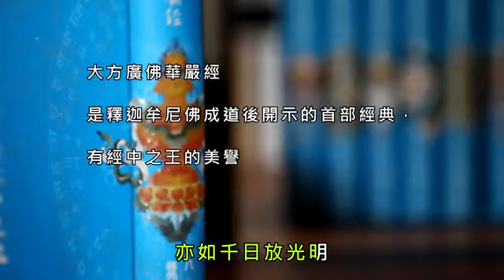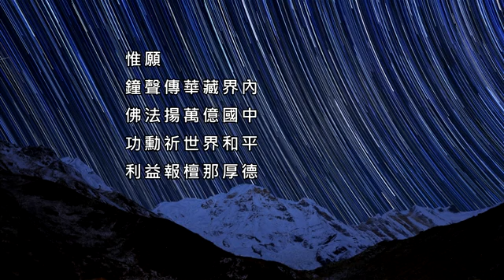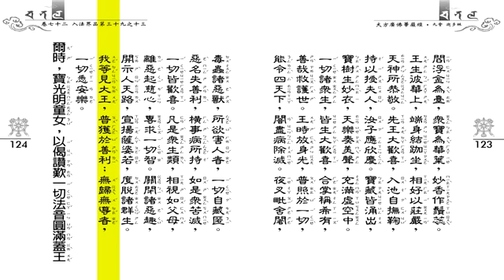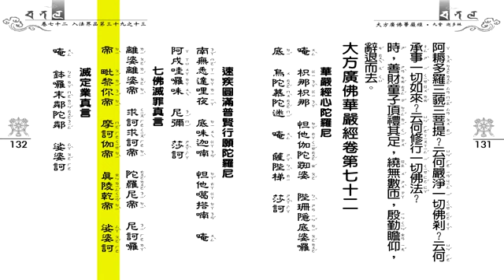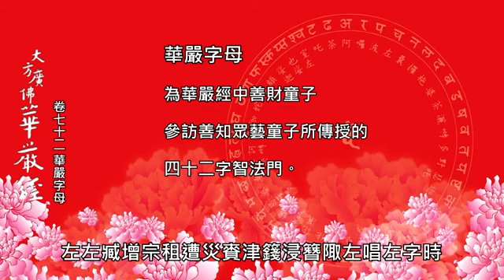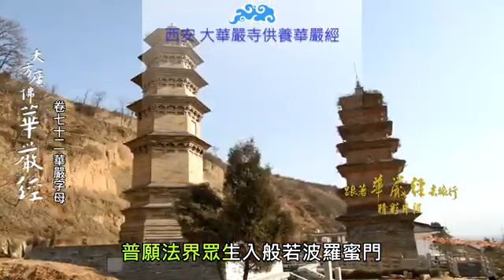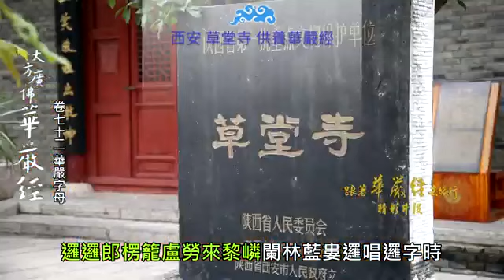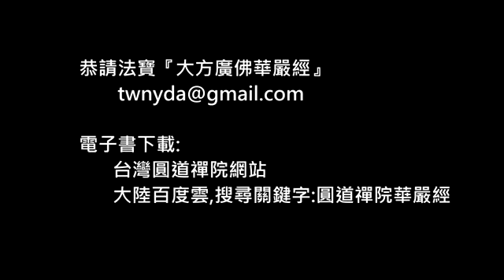大方廣佛華嚴經 卷72 寶嚴僧團恭誦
大方廣佛華嚴經 卷72 (第九會．入法界品第三十九之十三)
本影片內容：佛面讚  大方廣佛華嚴經卷72  華嚴經讚  華嚴字母讚   華嚴字母卷72(左 那 邏)  迴向

百億華嚴入玄門
百萬菩薩契法身

是釋迦牟尼佛成道後開示的首部經典，有經中之王的美譽。
唐朝清涼澄觀國師曾說：「若不讀華嚴經，不知佛家之富貴。」
唐太宗問：「佛經以何經為大？」
孫思邈答：「華嚴法界，具一切門，於一門中，可演出大千經卷。」

大方廣佛華嚴經：
『大』即包含之義；
『方』即軌範之義；
『廣』即周遍之義。一心法界之體用，廣大而無邊，故稱為「大方廣」。
『佛』即證入大方廣無盡法界者；
『華』即成就萬德圓備之果體的因行譬喻；
『嚴』即開演因位之萬行，以嚴飾佛果之深義。
即以萬行之因「華」，莊「嚴」無上佛果。

是一部詳述發菩提心的菩薩初發菩提心，
歷經十信、十住、十行、十迴向、十地、等覺、妙覺等修學歷程，直至圓滿佛果的殊勝寶典。亦是描述諸佛菩薩所證的圓融無礙法界，頓時朗現無有前後，不可思議廣大圓滿，誦讀者藉此發起無上菩提心。

2012年
圓道禪院發起
「日誦一卷經，季成一部經，二十五年成就百部華嚴」之願行，推廣百萬人終身誦持華嚴經。

2015 年
圓道禪院四眾弟子發心助印華嚴經，首先在國際供佛齋僧大會上，供養一萬二千套華嚴經。

2017年
因應廣大信眾的請求，漢語拼音版華嚴經校印完成，同時流通供養十方僧眾及道場。

2019年
迄歲末時，已印製流通全球超過二十萬套的華嚴經。

華嚴經云：
是故菩提屬於眾生，
若無眾生，
一切菩薩終不能成無上正覺。

惟願
鐘聲傳華藏界內
佛法揚萬億國中
功勳祈世界和平
利益報檀那厚德

◎  大方廣佛華嚴經 注音版 電子檔下載專區：(附詳細的下載教學喔～)

【關於我們】
歡迎加入
寶嚴禪寺LINE官方帳號。

(A) 官方網站:
1.圓道禪院：

(D) Facebook：
1.圓道禪院：